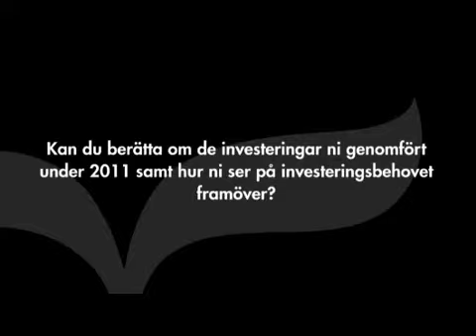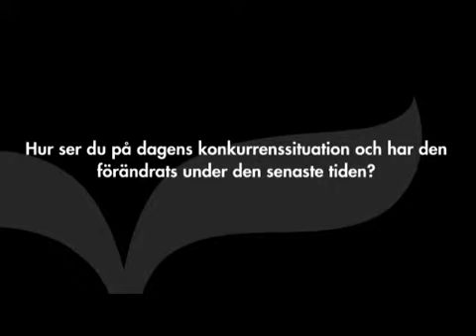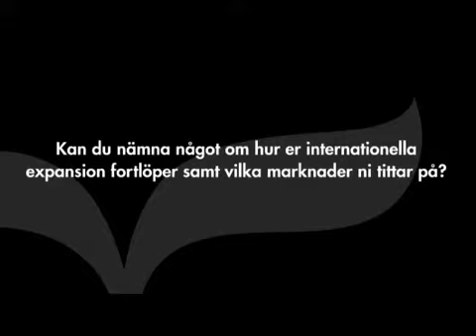DIBS Payment Services - Viktiga investeringar tagna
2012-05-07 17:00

DIBS Payment Services VD Eric Wallin svarar på frågor om de investeringar som gjort under 2011 och investeringsbehovet framöver, positioneringen inom området mobila betalningar, dagens konkurrenssituation och hur denna har förändrats under de senaste åren samt hur den internationella expansionen fortlöper och vilka marknader bolaget tittar extra på.